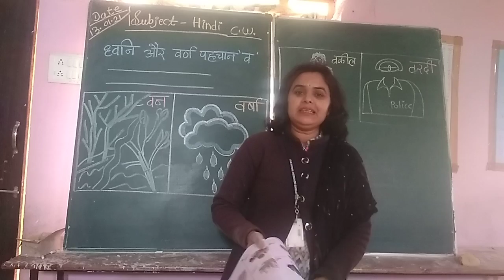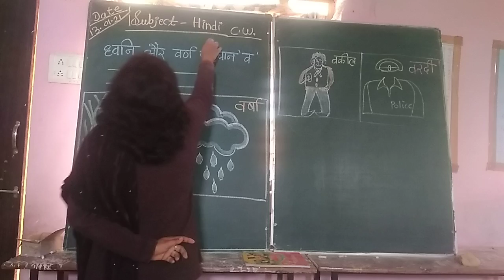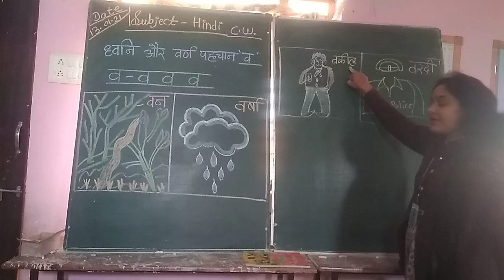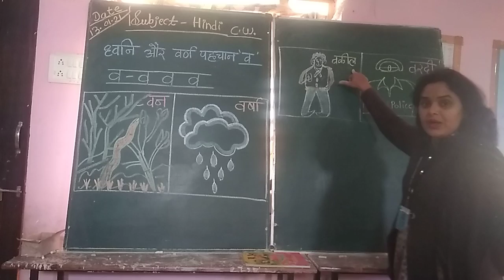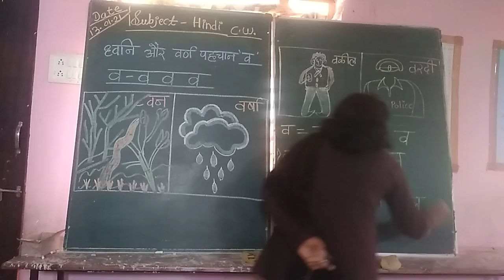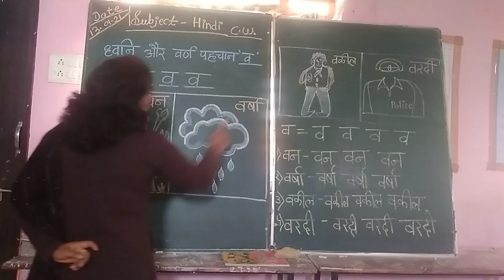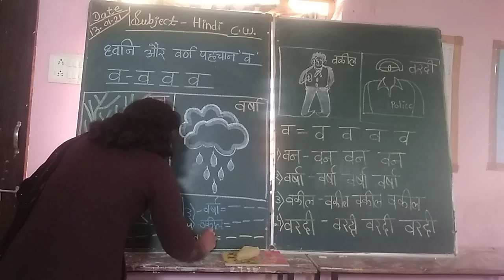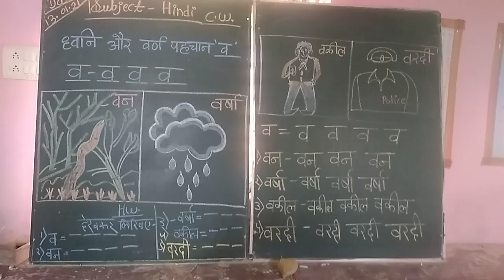Class KG-1 Subject-hindi (Dhwani or vard pahchan-Va)